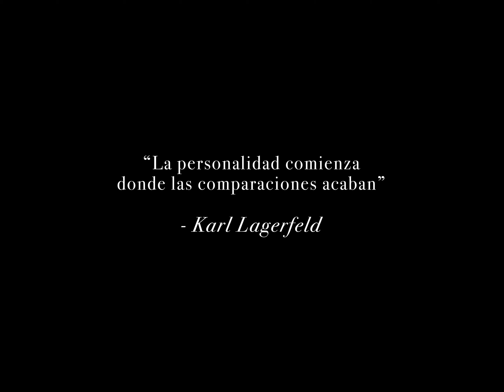El método Celeste | Corto Ganador Parquesur Short Film Fest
El cortometraje ganador de la primera edición del Parquesur Short Film Fest 2022. Co-dirigido y creado por Laura Fresneda y Valentina Salazar, el cortometraje sigue a una joven horas antes de su esperada cita, mientras intenta decidir que chica debería ser esa noche.